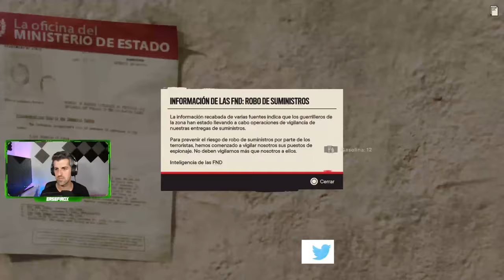Reunete con máximas matanza y promoción intensa - #17 - Far Cry 6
Reunete con máximas matanzas y promoción intensa